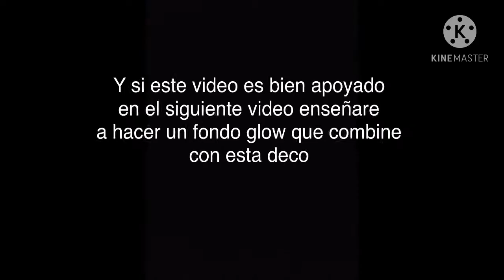Tutorial #4 - Decoracion glow | Geometry Dash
Este tipo de glow es algo basica y facil de hacer pero de seguro les sirve de algo

Yo soy "NovaStyles" y nos vemos en el proximo video

Chao ;)